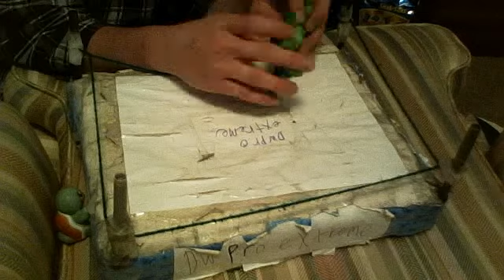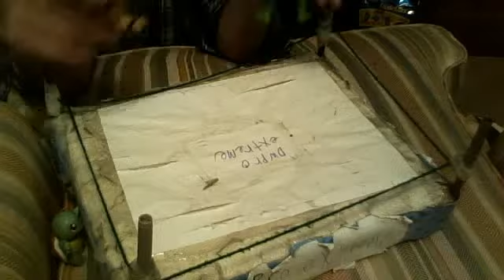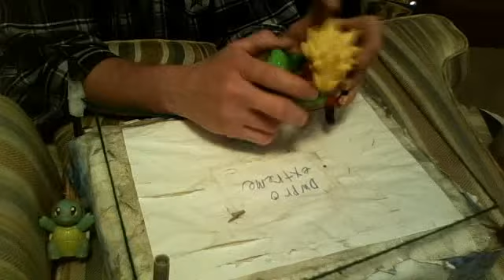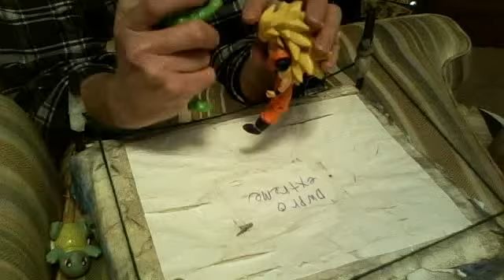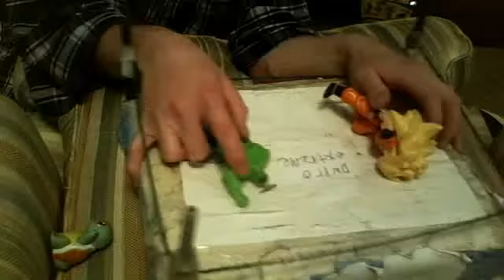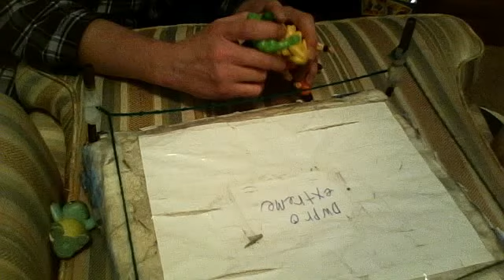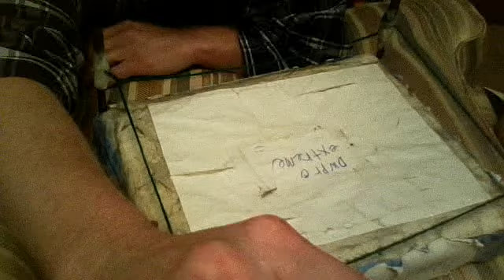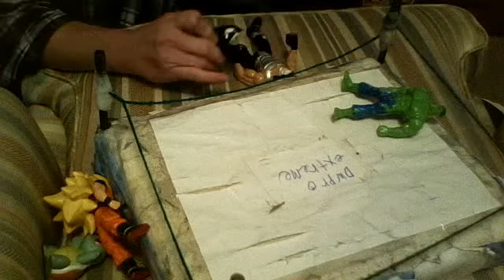dwproextreme wrestling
super saian goku vs hedghoger (the hulk)